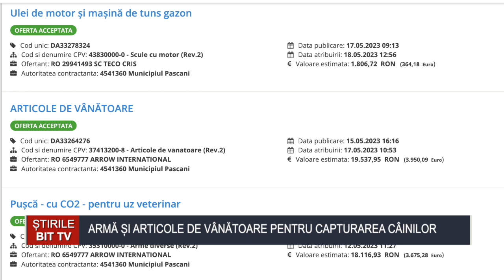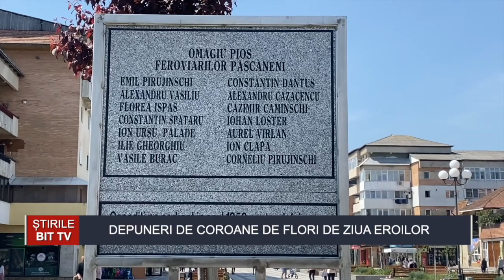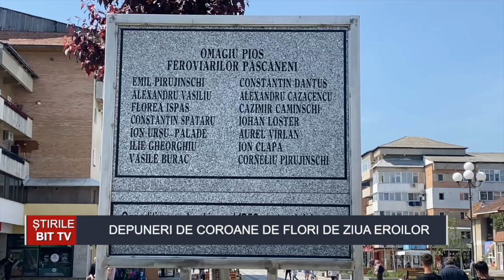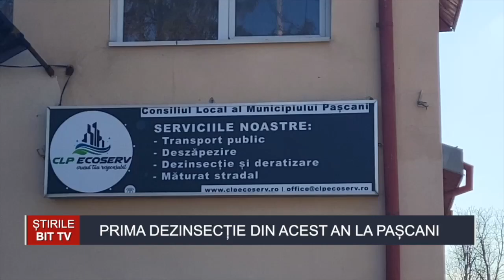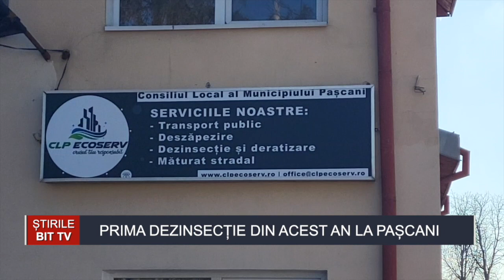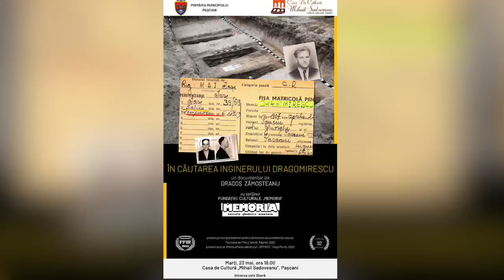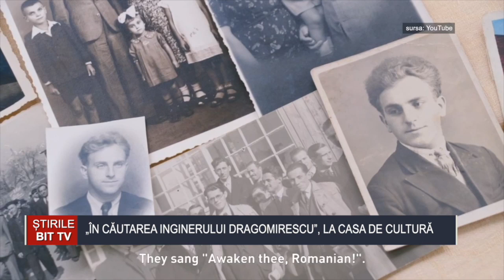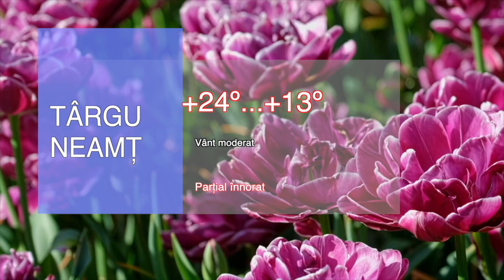ȘTIRILE INFOBIT 23 MAI 2023